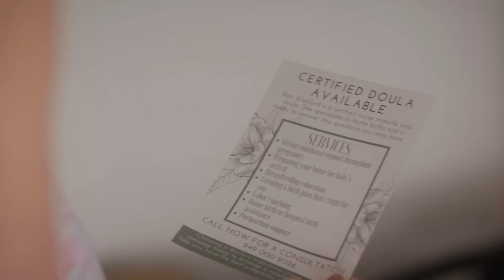Blackmail, Lies, and Murder Trailer Nicely Entertainment YouTube | Drama Movie